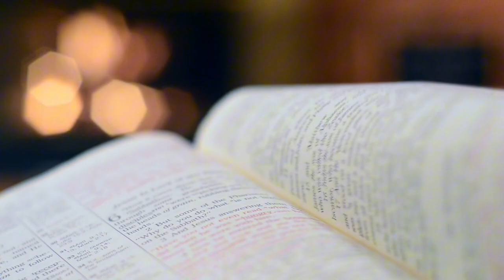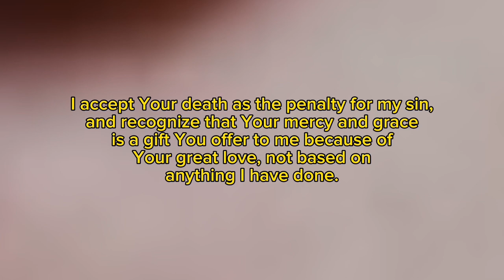Who exactly is Queen Esther??🤔 Episode 2. || Apostle Joshua Selman